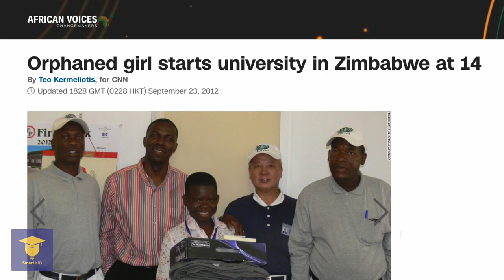Maud Chifamba’s Education Story- Being a Teenager in University